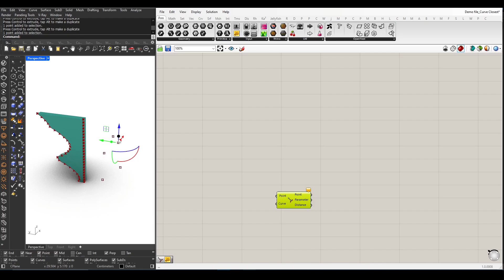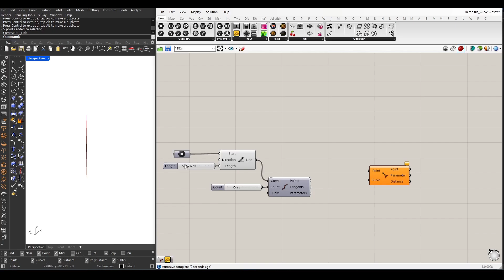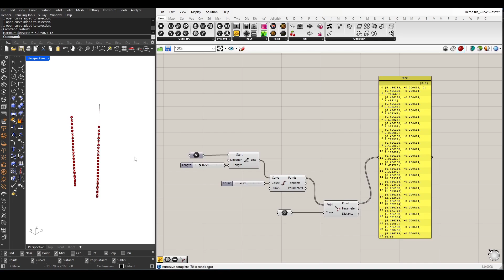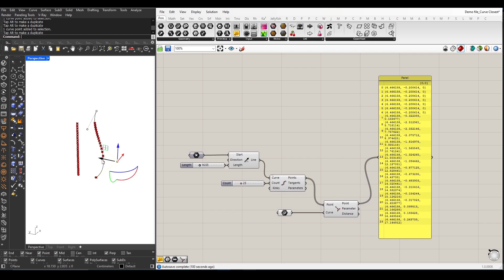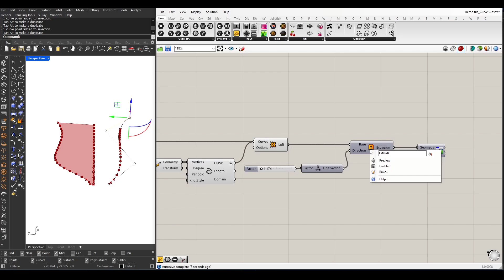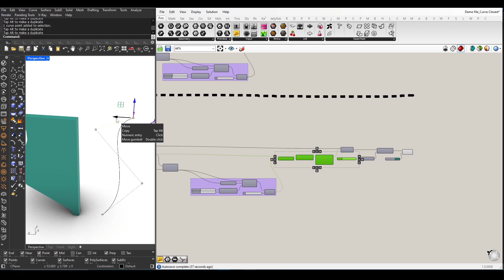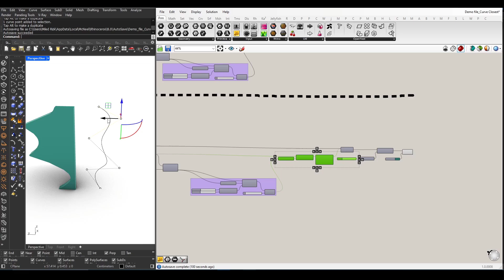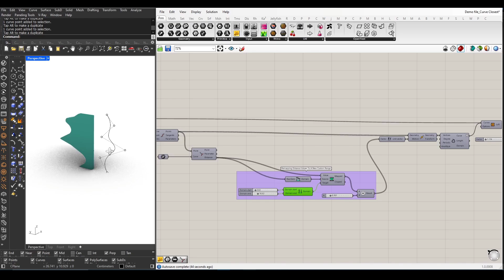Grasshopper 3D - Beginners - Curve Closest Point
In this third part of the Grasshopper series on attractors, we will learn about another component called Curve Closest Point, another alternative way to have attractor points affecting your shape. I recommend you also watch the first two videos in the series to have a better understanding about the attractors' logic, even though this video, by itself alone, presents a good explanation on its own.